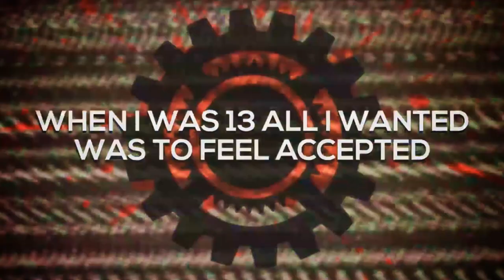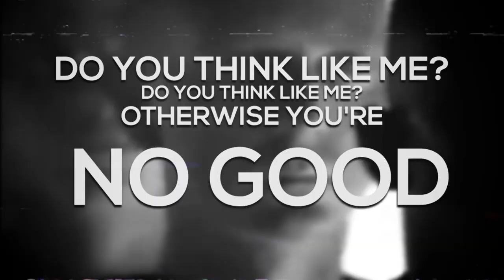Et-Co* "Do U Think Like Me? (Liberto! Live Show)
Do U Think Like Me? Concert presentació de Liberto! al Teatre Auditori de Calafell.  17 de Mayo 2014

REALIZACIÓN Y PRODUCCIÓN:
GROGSTUDIO
CÁMARAS:
Gertrudis Conde, Judith Hidalgo
TEATRO:
MILITAR
Susana Adan
LA PORTA DE FUSTA
Patricia Salvi, Paloma Moreno, Eva Llanguas
SONIDO:
SITEC PRODUCCIONES